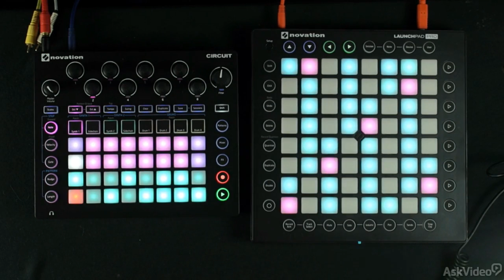Launchpad Pro 101: Produce and Perform - 16. Controlling a Groovebox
Launchpad Pro 101: Produce and Perform by Thavius Beck
Video 16 of 20 for Launchpad Pro 101: Produce and Perform

We love controllers because they allow us to fuse our musical inspirations with our DAWs and the Launchpad Pro is designed for that perfect fusion. In this course, awesome performer/educator Thavius Beck guides you through every inch of this controller and explains, with great enthusiasm and clarity, how best to use it.

You learn about Launch Pad Pro controls. Thavius explains how to record both DrumRacks and pitched instruments. Then he explores the Device as well as User and Standalone modes. Then, theres a collection of videos explaining how to use Launch Pad Pro with other Novation products like: Bass Station and Circuit. He explores different DJ setups, too!

Finishing this course makes you a Thavius Beck Certified Launchpad Pro expert!